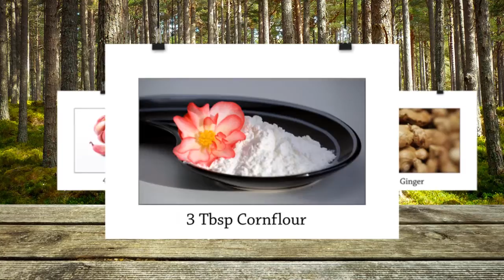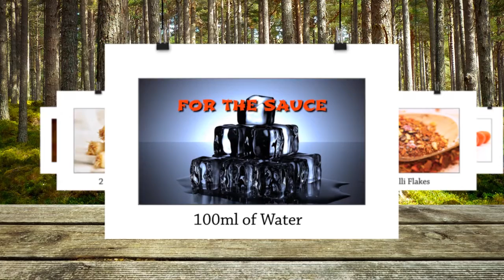Chinese Sweet & Sour Fish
Welcome to the Best Asian Dishes. We are a cooking channel dedicated to creating some of the world's best Asian dishes

It's sweet, it's sour, it's spicy and it's savoury. My dad loves this when I cooked it for my family for the first time. What will yours say? Cook it with me and find out!

Ingredients:
3 Cod Fillets
2 Green Peppers
2 Tomatoes
4 Cloves Garlic
0.5cm Ginger
2 Spring Onions
1 Tsp Chilli Flakes
Small Bunch Coriander
3 Tbsp Cornflour

For the sauce:
100ml of Water with:
1 Tbsp Sugar
2 Tbsp Tomato Puree
4 Tbsp Dark Soy Sauce
4 Tbsp Vinegar
1 Tbsp Cornflour

Methods:
Cut fish into 1cm cubes and place into a large mixing bowl
Sprinkle 3 Tbsp corn flours and mix well for an even coverage
Chop garlic, ginger and spring onions
Cut green peppers into bite sizes pieces
Cut tomatoes into bite sized pieces
Roughly chop the coriander

To make the sauce:
Add the sugar, tomato Puree, vinegar, soy sauce, cornflour and mix.
Then add the water while mixing.
Heat 1 Tbsp oil in a pan
Add garlic, ginger, spring onion & chilli flakes, fry for few seconds
Pour the sauce mixture into the pan and bring to the boil, stir continuously
Add salt to your taste and then remove from heat

Heat 1 litre oil in a wok until smoking hot
Place fish one piece at the time and deep fry until turning light brown and floating
Remove from oil and drain

Bring the sauce to the boil again on high heat
Add green pepper, tomato and coriander, stir for a minute
Add the deep fried fish into the wok, gently turn the contents until evenly mixed
Transfer contents onto a dish, garnish and serve

Graphics: Pond5